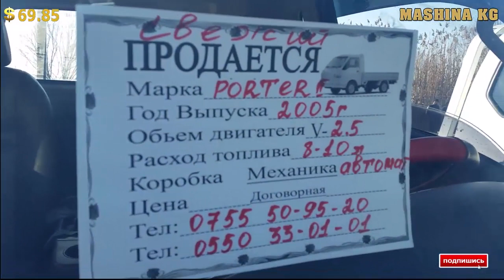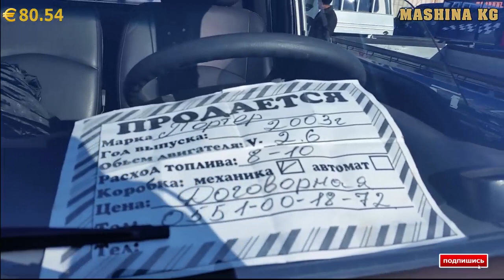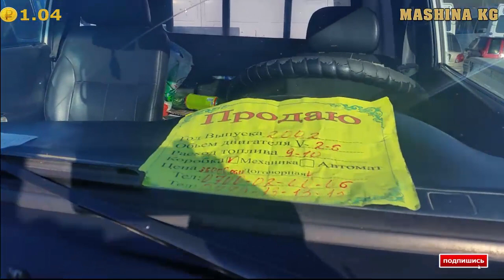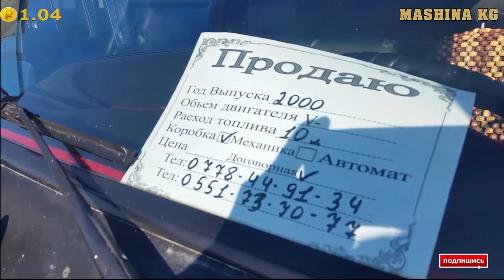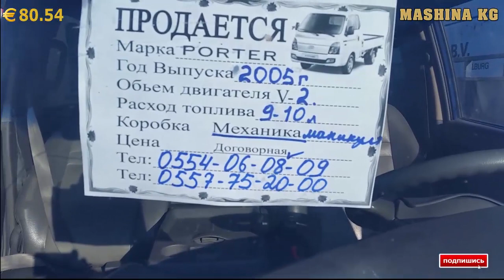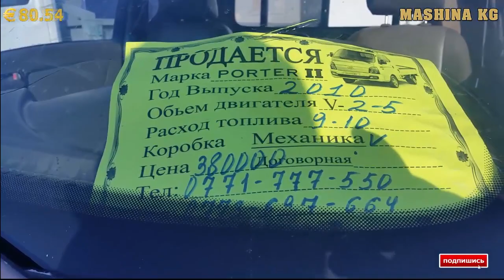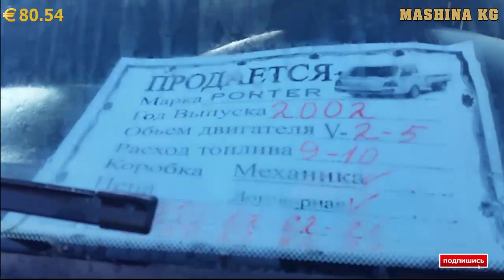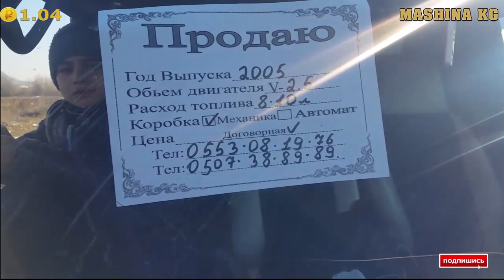ОШ ЖАПАЛАК УНАА базары 🚛👍13/01/19/ ПОРТЕР 1-2/ ХЕНДАЙ САМОСВАЛ СВЕЖ. ПЕРЕГОН/ Акыркы баалары.